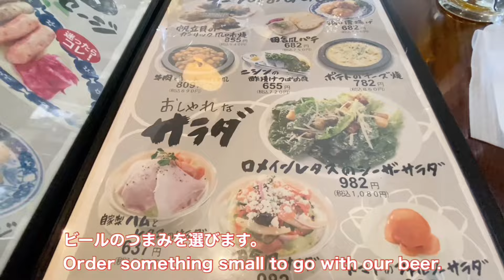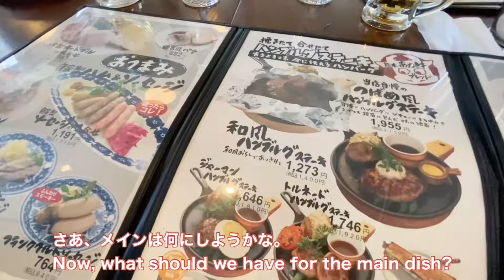【外食】つばめグリルでランチ 【Eating out】Lunch at Tsubame Grill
ハンバーグがとてもおいしかったです。

The hamburger was very delicious.